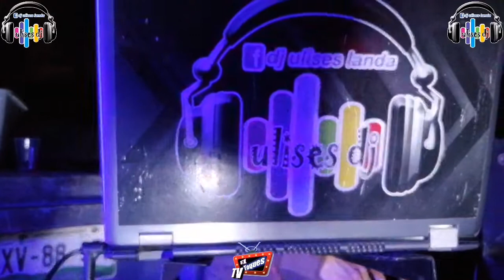Dj Ulises landa